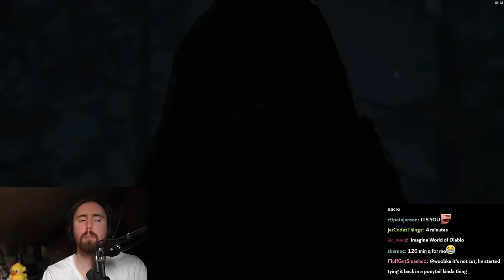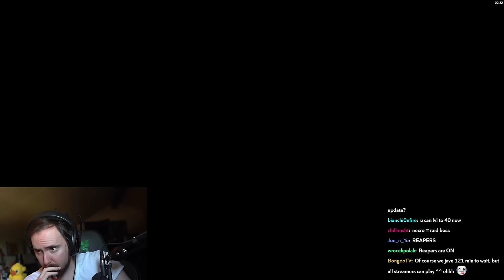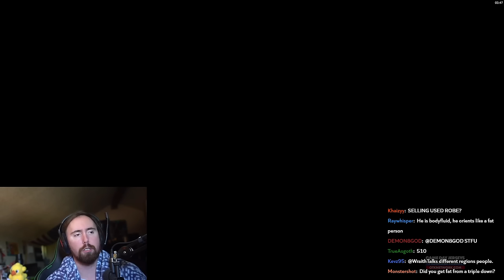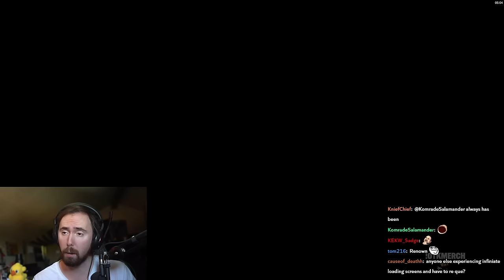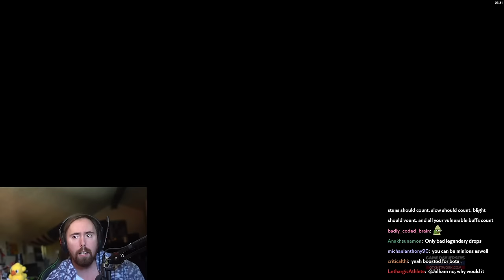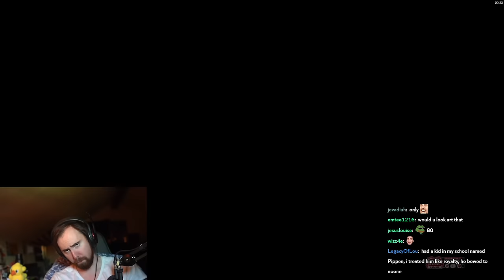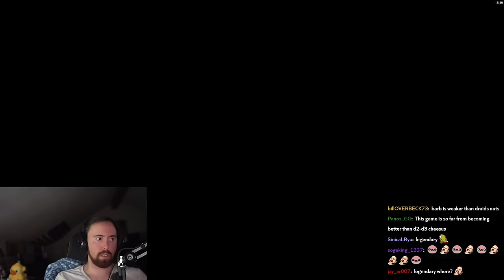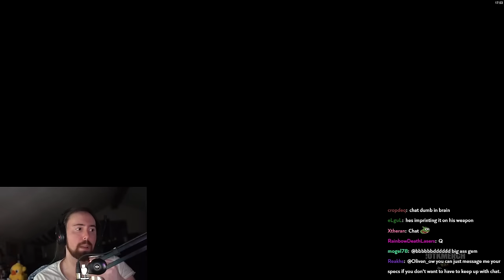Asmongold plays Diablo 4 Necromancer for the First Time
Asmongold TV Full VoDs / Asmongold VoD Archive: Asmongold Plays Diablo IV Necromancer for the first Time going over all the gameplay content and cinematics released in the beta, reviewing the classes and the systems